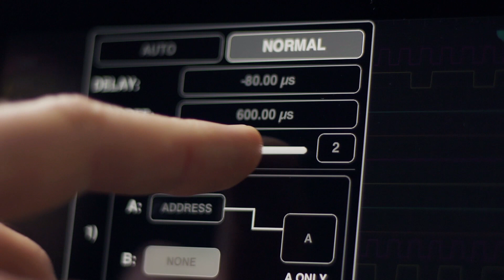Oscium's Logic Analyzer for iPad, iPhone and iPod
If you can't already tell...we love what we do! Here we're having a little fun introducing our 100MHz logic analyzer designed specifically for iPhone, iPad or iPod. Not only is this the most sexy logic analyzer available, it's intended to inspire our inventor customer. Our goal is to make your life easier and with LogiScope we're delivering a truly intuitive interface. Oh and this logic analyzer is so powerful, you can count the hair on your bug...